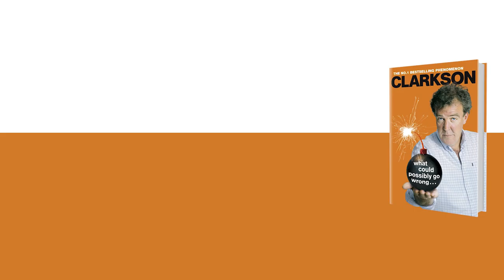Jeremy Clarkson discusses if he would choose May or Hammond in regards to various topics.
This video is of Jeremy Clarkson author of What Could Possibly Go Wrong? where he discusses if he would choose May or Hammond in regards to various topics. Hilarious? Absolutely as you would expect.

Here is the book description for his latest book What Could Possibly Go Wrong?

No one writes about cars like Jeremy Clarkson. While most correspondents are too busy diving straight into BHP, MPG and MPH, Jeremy appreciates that there are more important things to life.  Don't worry, we'll get to the cars. Eventually. But first we should consider:

The case for invading France
The overwhelming appeal of a nice sit-down
The inconvenience of gin and tonic
Why clothes are no better than ice cream
Spot-welding with the Duchess of Kent
And why Denmark is the best place in the world
Armed only with conviction, curiosity, enthusiasm and a pair of stout trousers, Jeremy hurtles around the world - along motorway, autoroute, freeway and autobahn - in search of answers to life's puzzles and ponderings without forethought or fear for his own safety.

What, you have to ask, could possibly go wrong . . .

Find out more about this book and while you are at it, read a sample chapter